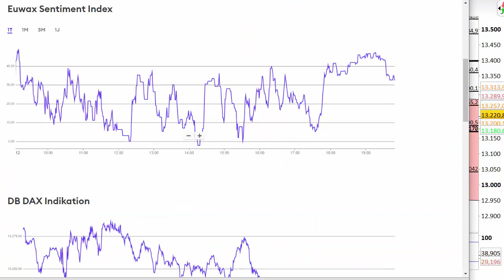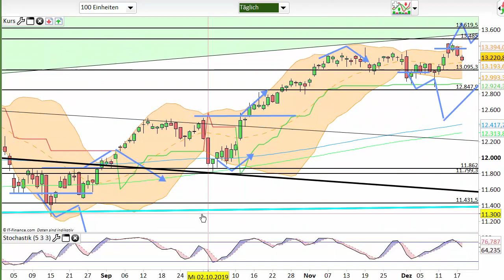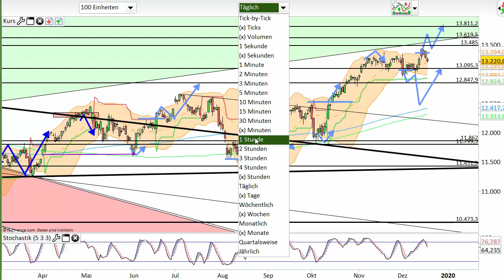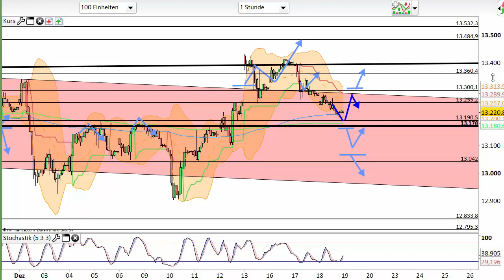Dax Analyse 19.12.2019